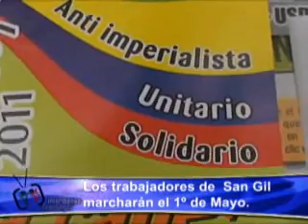LOS TRABAJADORES DE SAN GIL MARCHARÁN EL 1º DE MAYO.wmv